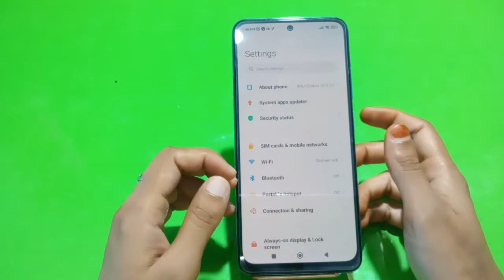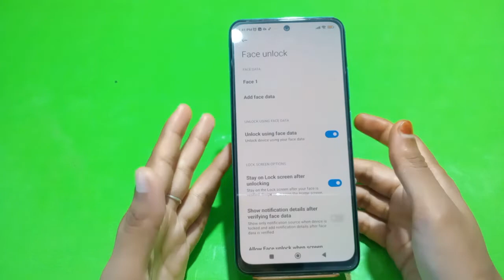Face Lock Setup In Redmi K50i, How To Set Face Lock In Redmi K50i, Face Lock Kaise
Face Lock Setup In Redmi K50i, How To Set Face Lock In Redmi K50i, Face Lock Kaise Lagaen In Redmi K50i

Facelock Redmi K50i